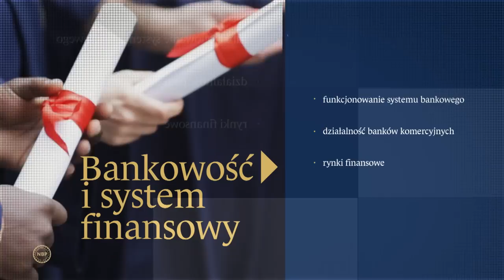Świat stoi przed wielkimi zmianami cywilizacyjnymi - prof. Elżbieta Mączyńska i Filip Lamański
Świat stoi u progu przesilenia cywilizacyjnego, któremu towarzyszy walka globalnych mocarstw o wpływy. Po dekadach względnego spokoju świat czekają poważne zmiany, które mogą wpłynąć na jego dalsze losy. Więcej w naszej rozmowie z profesor Elżbietą Mączyńską.

01:02 Światowa gospodarka przeżywa trudny czas
20:07 Czy czeka nas osłabienie wolnego rynku i wzrost protekcjonizmu?

A jeżeli uważasz nasze materiały za wartościowe zapraszamy do wsparcia na Patronite